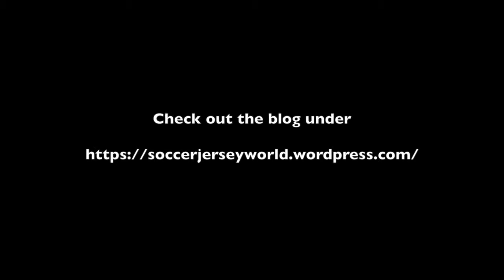More Thoughts on the World Cup Final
Well, this was a World Cup final of many story lines. From the lucky lead of France at half time to the botched victory ceremony.